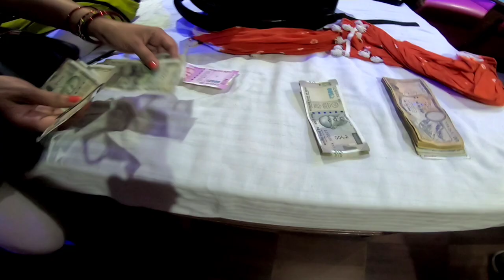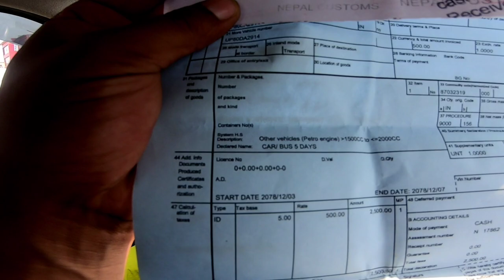NEPAL YATRA BY CAR | SUNAULI TO KATHMANDU | NARAYANGARH | DEVCHULI | HINTONDA | Aadi Vlogs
Hello friends I m Aadi today i m going Nepal border from Lucknow, the total distance of Suanuli Border from Lucknow is about 320 km. I am taking the way towards Basti, You can Also go Nepal by Gorakhpur.
you can also go Lucknow to Sunauli border by bus.

WE ARE DOING THIS JOURNEY OF NEPAL BY CAR, U CAN ALSO GO BY SUNAULI BORDER TO KATHMANDU, ON THE WAY WE FIND MANY CITY LIKE BUTBAL, NARAYANGARH, HINDONDA & SARSWAT DHAM.
THERE ARE MANY HOSTEL & HOTEL IN KATHMANDU.
TAXY ALSO AVAILABLE SUNAULI BORDER TO KATHMANDU. THE DISTANCE BETWEEN SUNAULI BORDER TO KATHMANDU IS ABOUT 280 KM.
NEPAL BORDER | LUCKNOW TO NEPAL BORDER | LUCKNOW TO SUNAULI BORDER NEPAL| Aadi Vlogs

Hello friend I m Aadi , In this blog i m going to Nepal by the way of Road, today we are visiting Dhangadi Nepal, Which is situated at India Nepal Border.
Dhangadi market is so Beautiful.